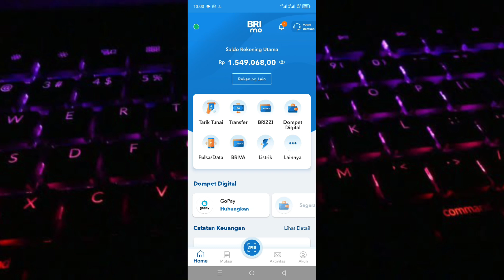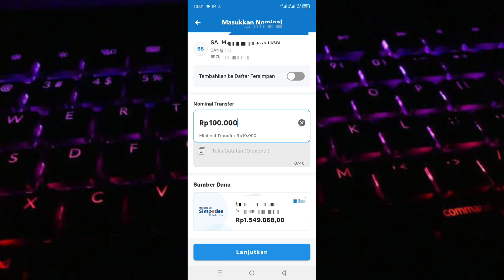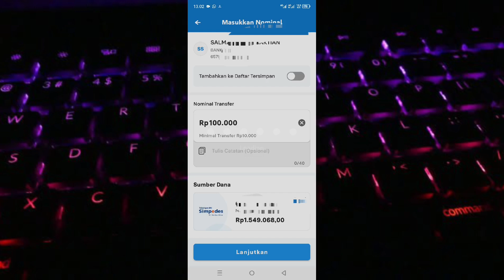Cara Transfer Uang Lewat BRImo Terbaru 2023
Di video ini saya membagikan cara transfer uang lewat BRImo terbaru 2023, untuk cara transfer lewat brimo bisa kalian tonton di video ini, langsung saja simak videonya.